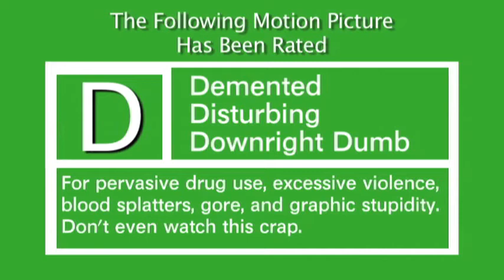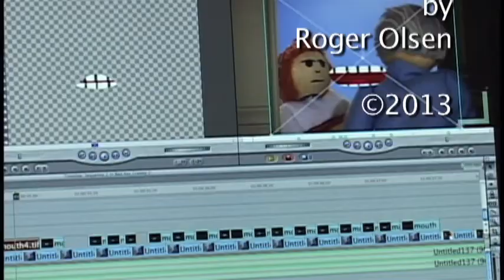Bad Ass Granny 2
A stop motion film. The vigilante old lady is on a rampage as she takes out the local drug dealers.